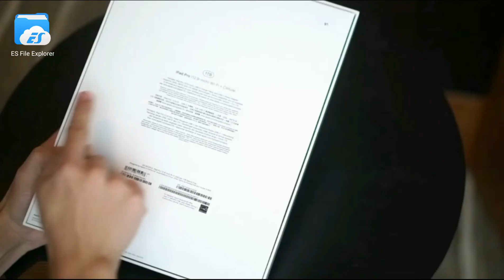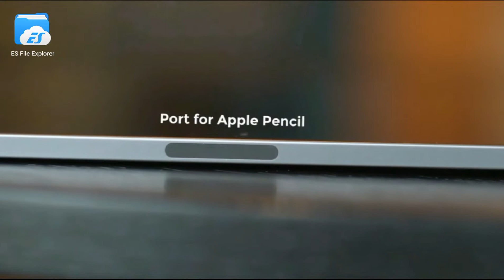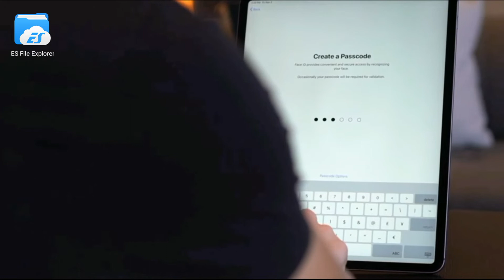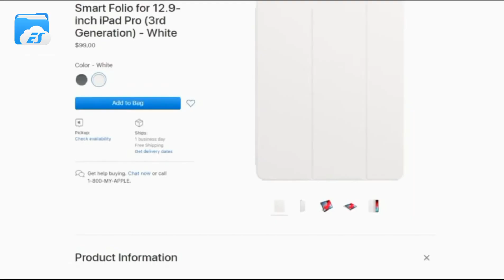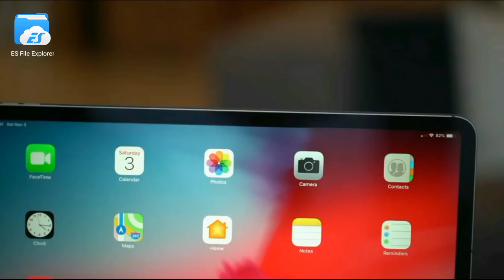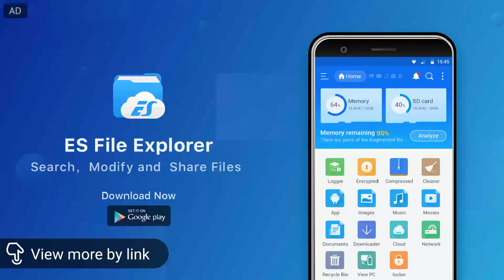i pad pro 2018 unboxing {12.9 inch + wifi + cellular}